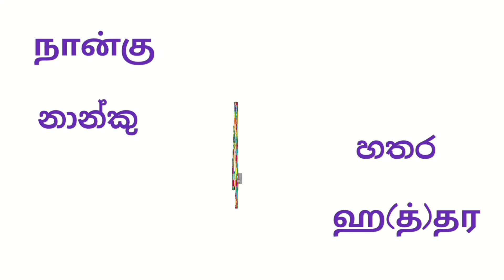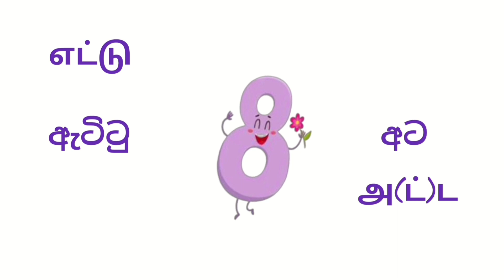1 - 2O දක්වා ඉලක්කම් දෙමළ භාෂාවෙන් ඉගන ගමු |1-2O வரை இலக்கங்களை சிங்கள மொழியில் தெறிந்து கொள்வோம்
1- 2O දක්වා ඉලක්කම් දෙමළ භාෂාවෙන් ඉගන ගමු |1-2O வரை இலக்கங்களை சிங்கள மொழியில் தெறிந்து கொள்வோம்